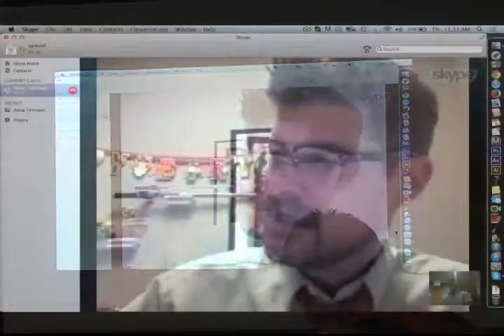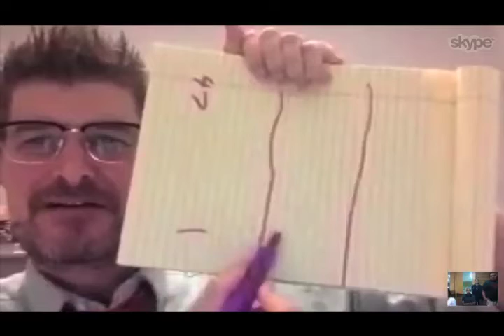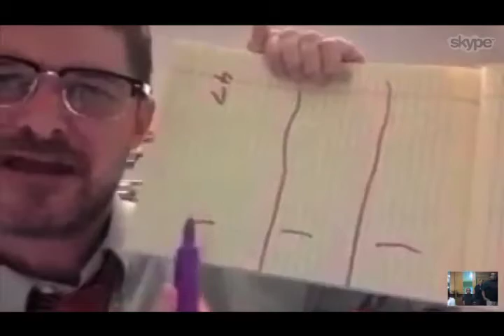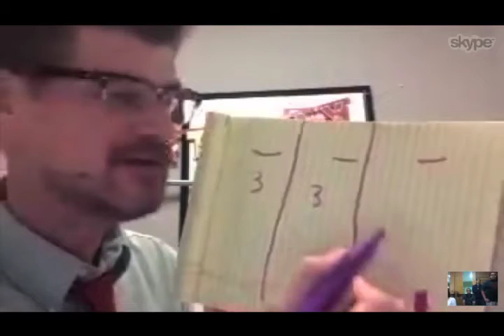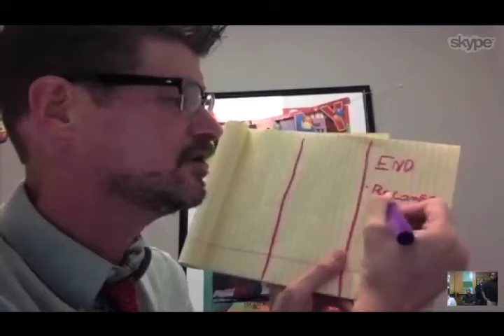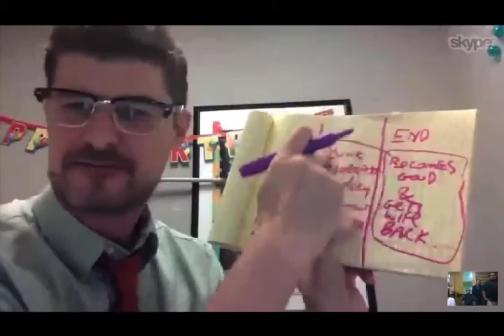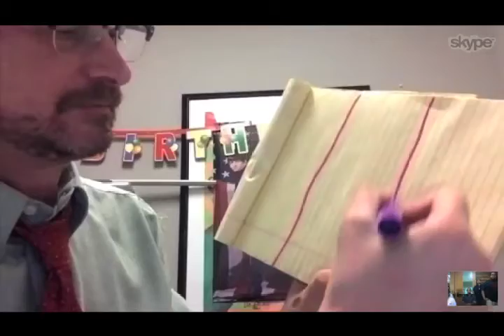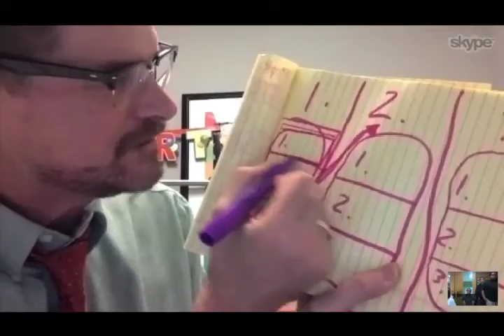Doug TenNapel Skype Interview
Animator Doug TenNapel, creator of a number of shows, graphic novels, and video games, and now a senior writer at Dreamworks TV on the new show "Veggie Tales".